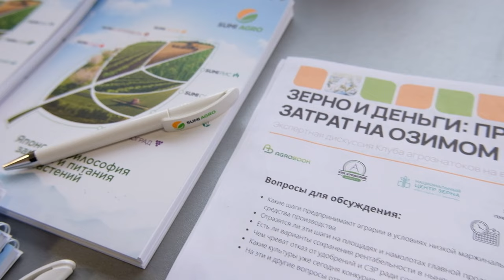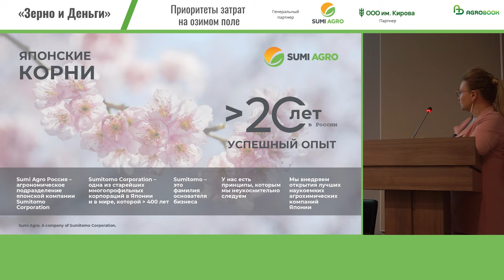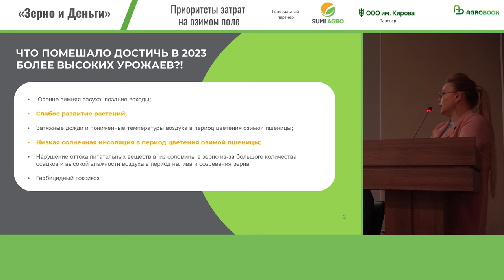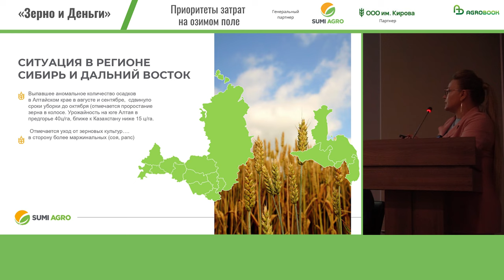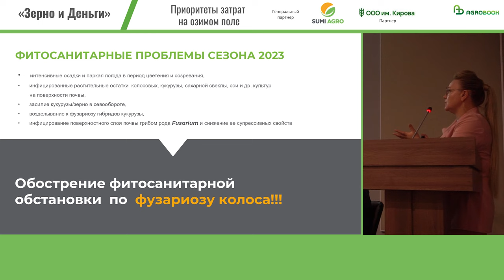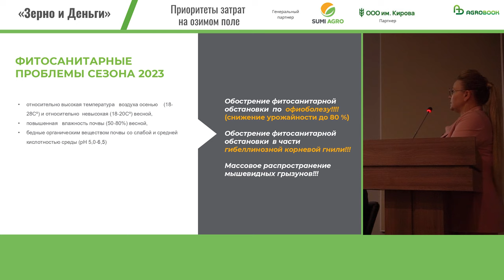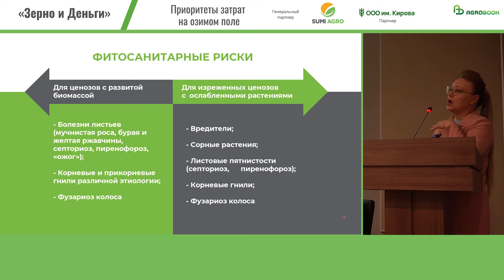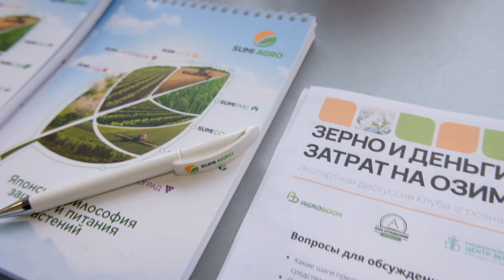Болезни пшеницы: чего опасаться в 2024 году | Василина Бузько, Sumi Agro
Поля озимой пшеницы, посеянной под урожай 2024 года, в этом сезоне выглядят лучше, чем в прошлом, отметила технический эксперт компании Sumi Agro, канд. с.-х. наук Василина Бузько. Около 30% посевов на юге страны находится в фазе осеннего кущения, 70% – в фазе 2-3 листьев. Нет сомнений, что последние осенние дожди благоприятно скажутся на состоянии озимой пшеницы, однако обольщаться не стоит.

Весной 2023 года растениеводы, глядя на пышные поля, тоже ждали рекордного урожая озимой пшеницы. И впоследствии были разочарованы результатом. Василина Бузько подробно разобрала факторы, которые помешали достичь более высоких сборов зерна.

– Осенью 2022 года наблюдалась засуха, в Краснодарском крае не удалось получить дружных всходов. На некоторых полях зерно пролежало в почве полтора-два месяца. Это сказалось на иммунном статусе растений, и развитие было слабым на начальных этапах онтогенеза, – рассказала Василина Юрьевна.

Весенняя влага дала озимой пшенице шанс хорошо раскуститься, и поначалу растениеводы воспринимали осадки как благо. Но дожди затянулись до периода цветения, температуры воздуха оставались низкими, а небо было затянуто тучами. Как бы парадоксально это ни звучало, посевам на юге России не хватило солнца!

– Самые главный процесс в растении – фотосинтез – происходит только при наличии солнечного света. Пасмурная погода в определённые фазы онтогенеза привела к появлению стерильных колосьев. Где-то колосья были пустыми на треть, где-то – целиком. Это явление затронуло сорта определённых групп спелости, – рассказала эксперт Sumi Agro. – Впоследствии большое количество осадков и высокая влажность воздуха в период налива нарушили отток питательных веществ из соломины в зерно, что также сказалось на урожайности.

Весеннее обследование полей озимой пшеницы, которое проводили специалисты Sumi Agro, выявило частые случаи гербицидного токсикоза. Из-за затяжных осадков сельхозпроизводителям приходилось заходить в поле, когда уже наступали критические фазы для применения гербицидов.

Уборка также была сложной для многих регионов России. В Волгоградской области уборка озимой пшеницы закончилась только в сентябре, в Алтайском крае – продолжалась в октябре и сопровождалась прорастанием зерна в колосе. Если в предгорье Алтая собирали по 40 ц/га, то ближе к границе с Казахстаном – всего по 15 ц/га.

Эксперты компании Sumi Agro полагают, что сложный сезон 2022/23 не пройдёт бесследно: обилие влаги спровоцировало развитие патогенных микроорганизмов, о которых не стоит забывать и в текущем сезоне, поскольку все инфекции сохранились на растительных остатках и в почве.

– Сильно обострилась фитосанитарная обстановка в связи с фузариозом колоса. Интенсивные осадки и паркая погода в период цветения и созревания зерна, наличие инфицированных растительных остатков колосовых, кукурузы, сахарной свёклы, снижение супрессивных свойств почвы – всё это способствовало развитию патогена, – поделилась Василина Бузько.

Помимо фузариоза, поля озимой пшеницы атаковали возбудители офиболлезной и   гибеллинозной прикорневых гнилей. Причём многим агрономам на юге России наблюдать офиоболезную гниль пришлось впервые: раньше эта болезнь была не свойственна для степной зоны.

– Заболевание проявляется там, где есть недостаток фосфорного питания, низкое содержание органического вещества, низкая культура земледелия, – перечислила Василина Бузько. – Самое неприятное, что эти заболевания не контролируются средствами защиты растений: протравители или фунгициды, которыми мы работаем по вегетации, в этом случае бесполезны. Способы борьбы – агротехнические: севооборот, внесение повышенных доз удобрений, в том числе фосфорных, которые укрепляют клеточную стенку.Хочу предупредить, что инфекция сохраняется в почве до 7-8 лет, поэтому, если сложатся погодные условия, в новом сезоне мы также можем увидеть вспышку заболевания.

Впрочем, с другими известными болезнями – такими, как септориоз, пиренофороз, бурая и жёлтая ржавчина, мучнистая роса – агрономы научились работать. В помощь сельхозпроизводителям – широкий набор фунгицидов и стимуляторов роста, которые предлагает, в том числе, компания Sumi Agro.

– У меня нет цели заставить вас запомнить всю технологию Sumi Agro по защите и питанию озимой пшеницы, – обратилась к гостям ЮГАГРО-2023 Василина Бузько. – Но мы уверены в сильных сторонах продуктов, которые предлагаем сельхозпроизводителям, и всегда будем рады поделиться своей технической и полевой экспертизой.
Генеральный партнёр
ООО " Саммит Агро". В основе философии SumiПоля - рациональное применение средств защиты растений и микроудобрений, а ещё адаптация на российских полях новейших технологий.

Партнёр
ООО им. Кирова - передовые мировые технологии, инновационный подход к организации производственных процессов и менеджменту позволяют нам следовать принципам экологичного и социально ответственного бизнеса.